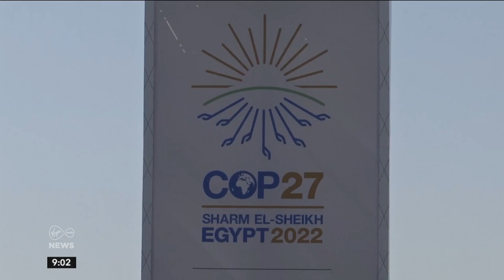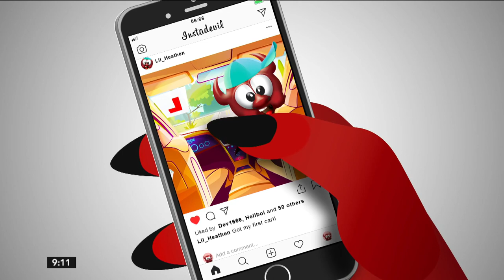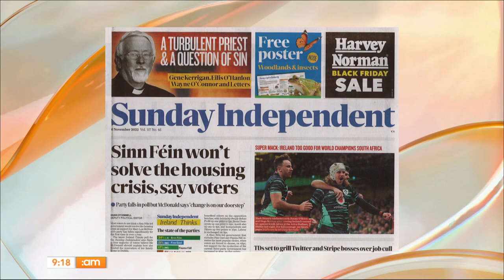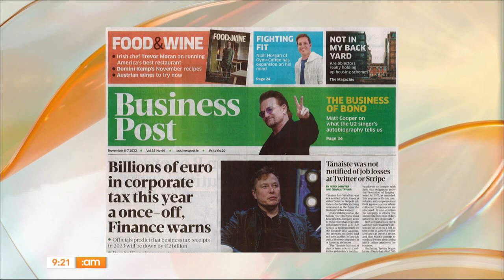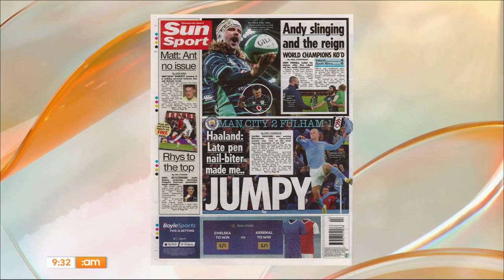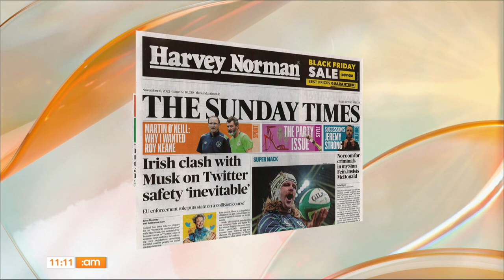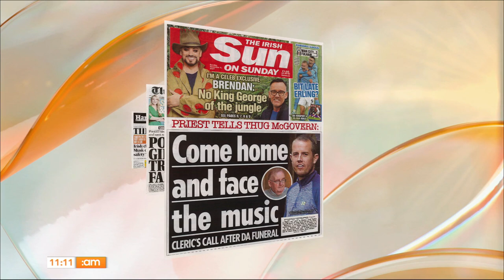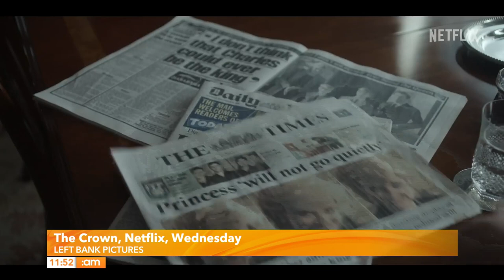Bushtucker Trials, Donncha O'Callaghan, Paul's Pet Rats & Homemade Hummus! | Ireland AM (06/11/22)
Happy Sunday, folks!

Clare O'Connor is here chatting about COP27 and what we need to see to prevent catastrophic climate change.

Paul and Suzanne are facing their fears now with a host of jungle animals provided by our pal Jungle Dave! 🕷️ 🐍 🦗

Alexander Fitzgerald is here with some fashion for the lads in the winter season!

Forget the shop-bought stuff, we're making our own hummus in the studio this morning with Chef Dvir Nusery from Mezze!

Rugby star turned UNICEF ambassador Donncha is joining us to chat about his recent trip to Somalia.

Stylist Alexander Fitzgerald returns with some more party styles!

Killian O'Sullivan has a look at the best television on next week.

00:00 Morning!
1:46 News with Hannah Murphy
9:54 Headlines
21:11 Sports Update
28:52 COP 27 Explained
41:25 How to be a Good Cook
45:00 Trinity College Controversy
47:09 Bushtucker Trials
57:48 Men's Party Fashion Part One
1:05:02 Hummus Masabacha
1:15:38 Jeff Bezos Toilets
1:19:43 Donncha O'Callaghan!
1:30:13 Men's Party Fashion Part Two
1:36:38 Telly Preview